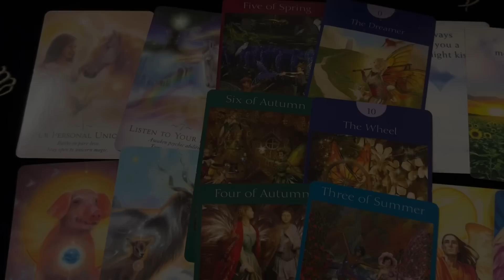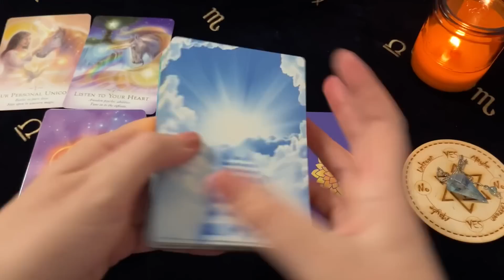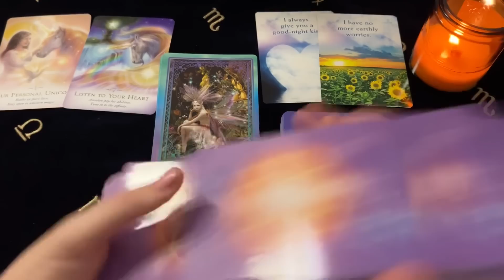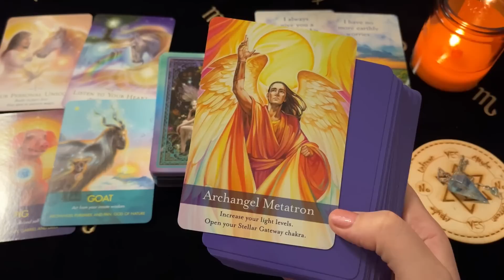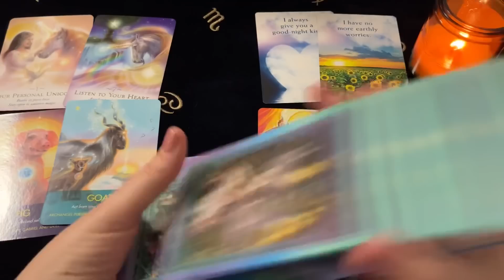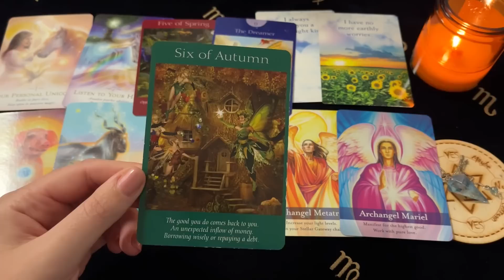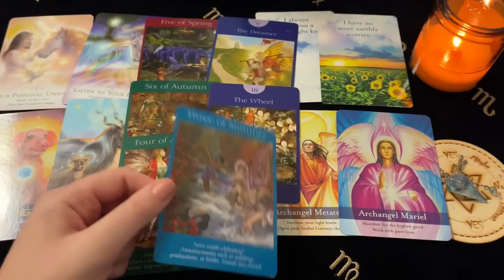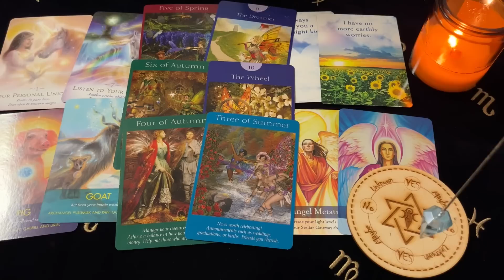♉️ Taurus ~ A Blessing After The Storm ! Get Ready To Receive! November 2022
Decks Used ~
Fairy Tarot Cards - Radleigh Valentine
Archangel Oracle - Diana Cooper
Archangel Animal Oracle - Diana Cooper
Talking To Heaven Mediumship Cards - James Van Praagh
The Magic Of Unicorns Oracle - Diana Cooper

Channel Schedule~
Monday: Aries, Leo, Sagittarius (Fire Signs)
Tuesday: Taurus, Virgo, Capricorn (Earth Signs)
Wednesday: Gemini, Libra, Aquarius (Air Signs)
Thursday: Cancer, Scorpio, Pisces (Water Signs)
Monthly Readings: Within the week before the upcoming month
Mid Month Readings: Within the week before mid month